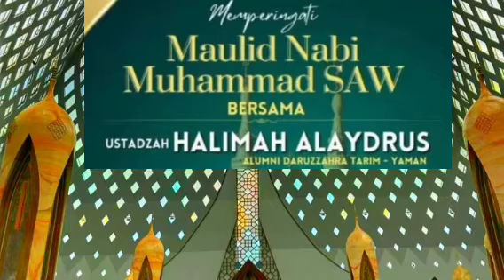🔴Ustadzah Halimah Alaydrus | Perayaan Maulid Nabi Besar Muhammad SAW | 4 Oktober 2023 ❤🇮🇩❤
USTADZAH HALIMAH ALAYDRUS
Hal yang membuat kamu menjadi sangat beruntung.
Peringatan Maulid Nabi Besar Muhammad SAW.
Oktober 2023 ❤🇮🇩❤